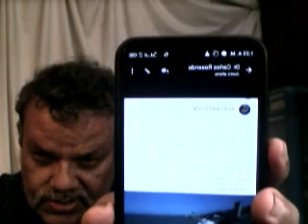15 de diciembre, año 1999, tragedia de Vargas, análisis, homenaje a las victimas de Vargas, vaguada,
15 de diciembre, año 1999, tragedia de Vargas, análisis, homenaje a las victimas de Vargas, vaguada,